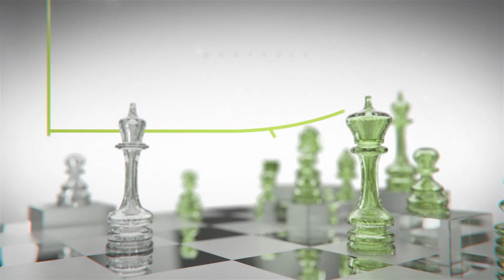COMUNICAÇÃO ASSERTIVA NOS NEGÓCIOS | RUMO CERTO (TAMI LOPEZ)